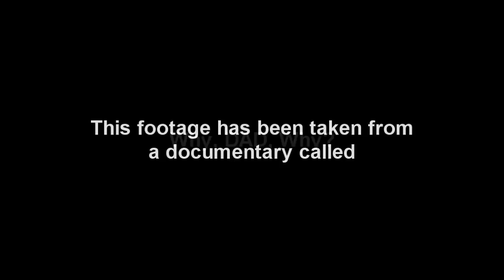Why, Dad, Why?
What's it like to grow up after your dad has done some nasty and unforgettable things when you was a child? We speak with Jamie Warren who has experienced this at the age of 6.

Warning: This footage does contain crying.